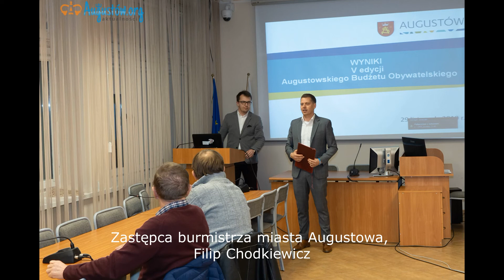Zastępca burmistrza miasta Augustowa, Filip Chodkiewicz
W piątek, 29 listopada o godz. 16.30 w sali konferencyjnej Urzędu Miejskiego w Augustowie odbyło się oficjalne ogłoszenie wyników głosowania w Augustowskim Budżecie Obywatelskim. Mówi zastępca burmistrza miasta Augustowa, Filip Chodkiewicz.